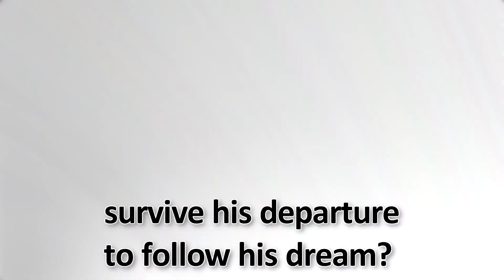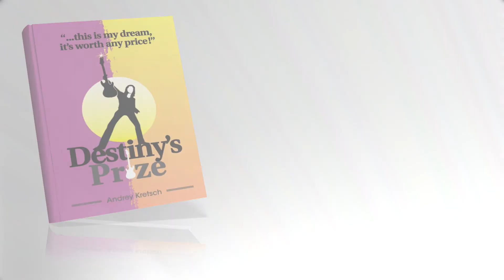Destiny's Prize by Andrey Kretsch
DESTINY’S PRIZE. By Andrey Kretsch. A story about love, intolerance, redemption and dreams.
1957. Denton, Kansas. A small town in, Middle America.  Dov Goldstein, is a recent orphan. The teenage, Hasidic, (ultra-religious Jew), arrives in this country town, to fulfil a promise to his dying mother and finish his final year of High School.